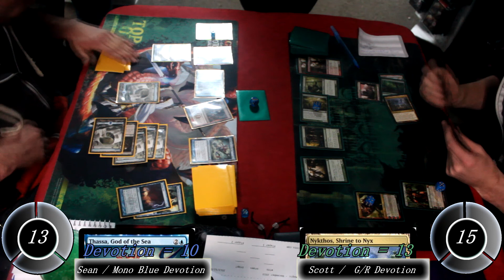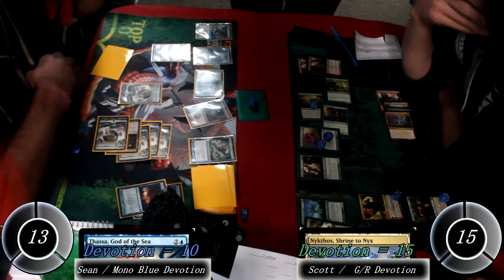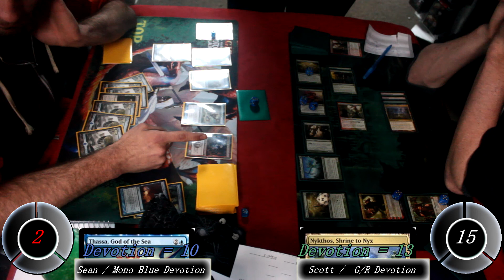Game 3 FNM Standard Finals - Mono Blue Devotion Vs G/R Devotion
Sit back, grab some popcorn, we got the final game and it's 18 minutes of epic battling!  See who takes it in last week's FNM: Mono Blue Vs. G/R Devotion.  Recorded at Game Heroes.